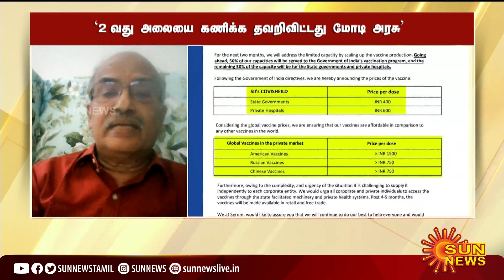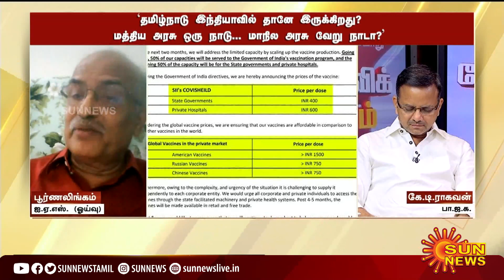கொரோனா இரண்டாம் அலையை மத்திய அரசு கணிக்கவே இல்லை - பூர்ணலிங்கம் (ஐ.ஏ.எஸ். - ஓய்வு)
CoronaSecondWave | CoronaWave | Poornalingam | கொரோனா இரண்டாம் அலையை மத்திய அரசு கணிக்கவே இல்லை - பூர்ணலிங்கம் (ஐ.ஏ.எஸ். - ஓய்வு)